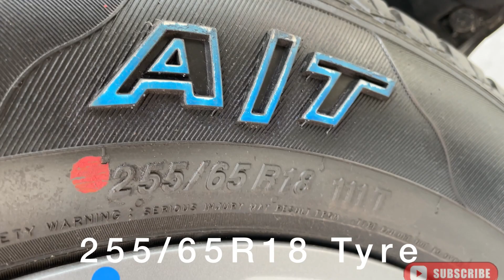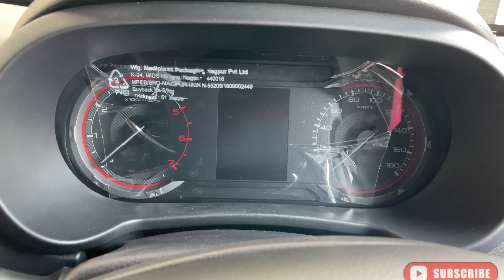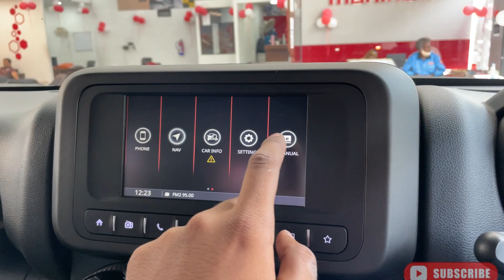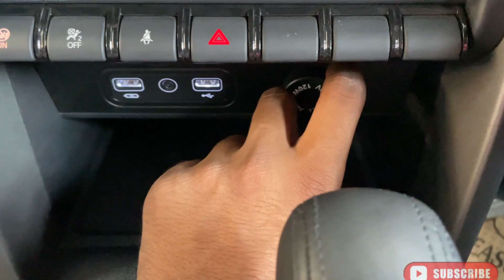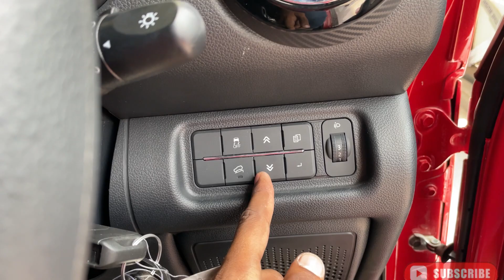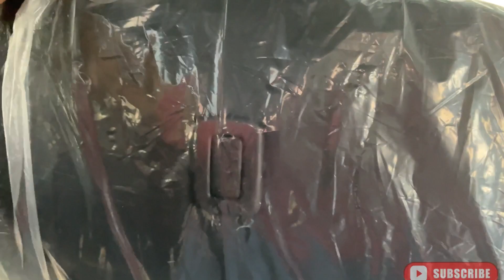New MahindraThar 2022 Full details only13.17lac😮💥 इतनी सस्ती थार लवर lootलो❤️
Mahindra Shiva Auto Car India

Metro Station, Plot No - G-7
Dilshad Garden Metro, near
Dilshad Garden, New Delhi,
Delhi 110095

Dimensions :-
Ground Clearance Unladen (mm):- 226
Wheel Base (mm):- 2450
Front Tread (mm):- 1520
Rear Tread (mm) :- 1520

Engine Type
mHawk 130 Engine
Displacement (cc):- 2184
Max Power:- 130bhp@3750rpm
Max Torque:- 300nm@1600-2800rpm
TransmissionType :- Automatic
Fuel & Performance
Fuel Type :- Diese
lFuel Tank Capacity (Litres) :- 57.0
Emission Norm Compliance :- BS VI

mahindra thar
thar 2020
Thar